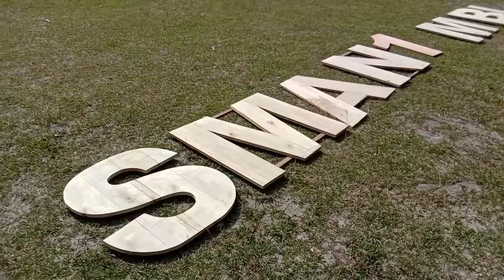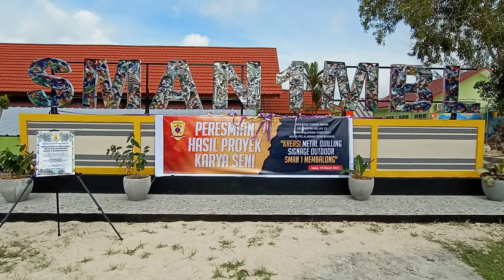Tutorial Pembuatan Metal Quilling Signage